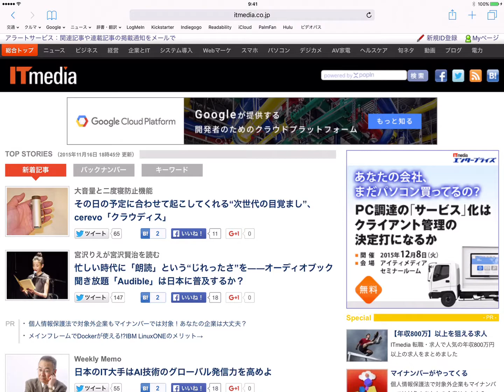iPadPro on Safari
iPad ProでSafariを使っている様子です。
スクロールが追従せず、白いページが表示されます。